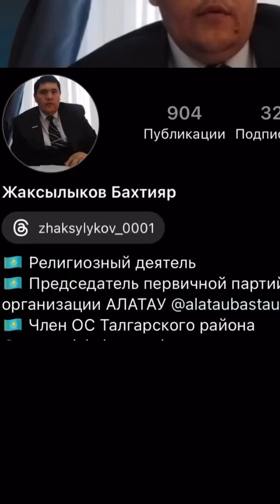EL-ден хабар: Депутат әйелдерді кінәлады. Семейдегі өрт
«El-ден хабар» жобасында ел ішіндегі елеулі жаңалықтар туралы жарияланады. Екінші шығарылымда: «Депутат Анас Баққожаев: отбасындағы жанжалға тек ерлерді айыптауға болмайды», «Семейдегі базар өрті» және «Атырауда көшелер мен тұрғын үйлер суға кетті» секілді тақырыптар айтылады.